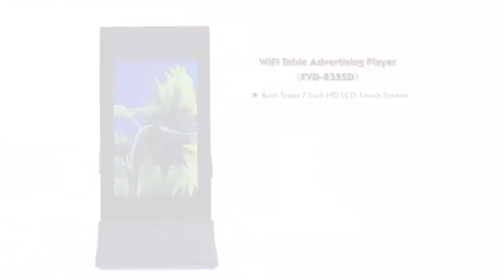LCD WIFI RESTAURANT MENU POWER BANK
As Innovation Table Digital Advertising Players